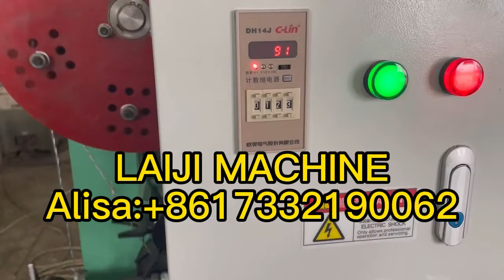Automatic Positive and Negative Twisted Barbed Wire Making Machine to Kenya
Awtomatikong Positibo ug Negatibo nga Twisted Barbed Wire Making Machine
Máquina automática para fabricar alambre de púas torcido positivo y negativo
Máquina automática de fabricação de arame farpado torcido positivo e negativo
Fil de fer barbelé tordu positif et négatif automatique faisant la machine
Автоматическая машина для изготовления положительной и отрицательной витой колючей проволоки
자동 포지티브 및 네거티브 트위스트 철조망 만드는 기계
آلة تصنيع الأسلاك الشائكة الملتوية الموجبة والسالبة الأوتوماتيكية
Hebei laiji import &export co.,ltd
Manager :Alisa
Factory Add : Wire mesh industry, Anping, Hebei, China.